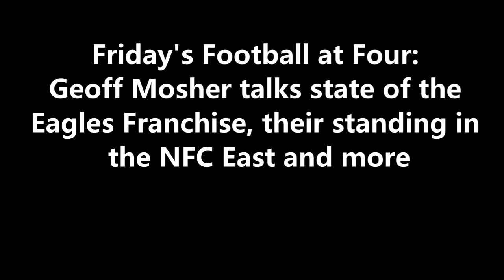ITB RADIO: ON DAY PHILADELPHIA EAGLES TURN 89, LOOKING BACK ON TEAM'S PLACE IN NFL HISTORY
During FootballatFour​​​​​​​​​​​​​​​​​​​ on 97.3 ESPN, Geoff Mosher discusses the Eagles' place in NFL history on the day of the franchise's 89th birthday, along with discussing some players to watch on offense and defense in 2022.